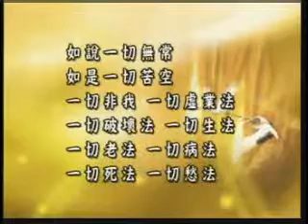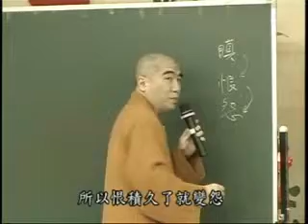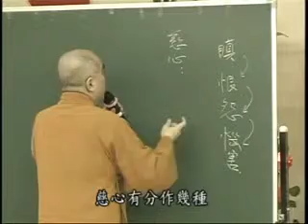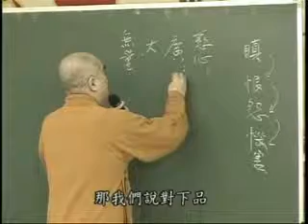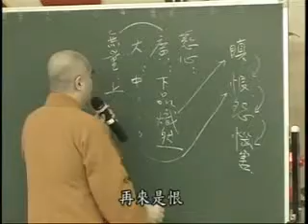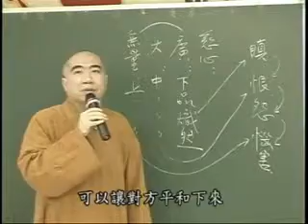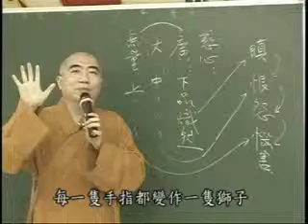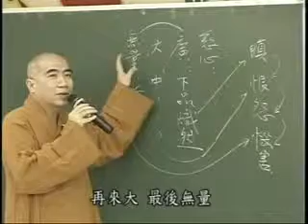雜阿含經(157-2集)寂慎法師主講(地點:桃園佛教蓮社)1/2